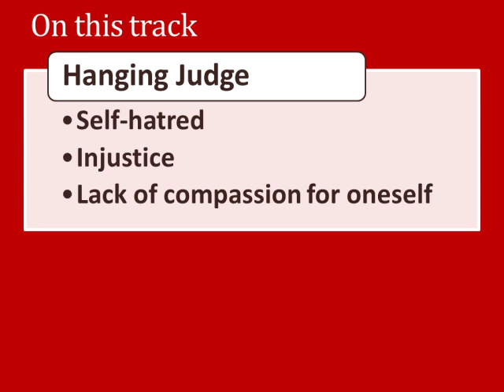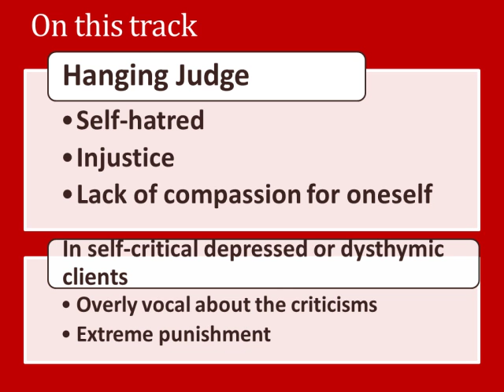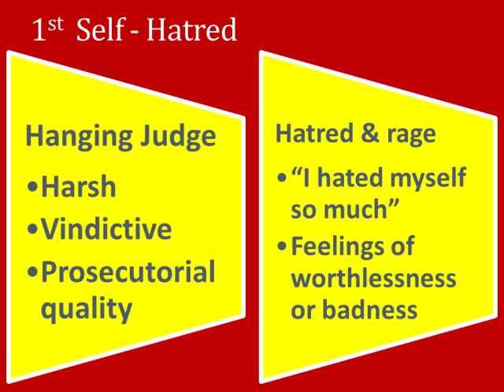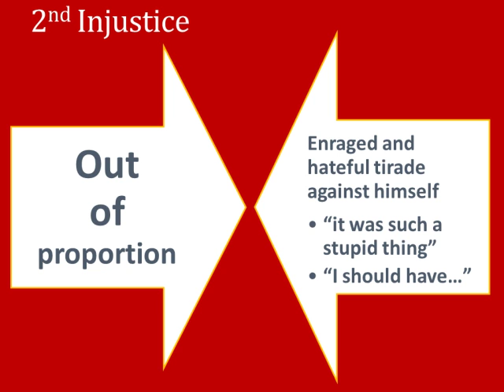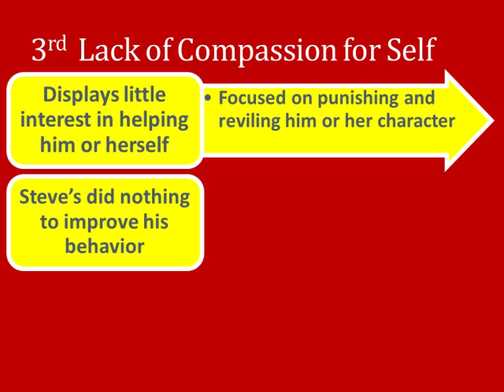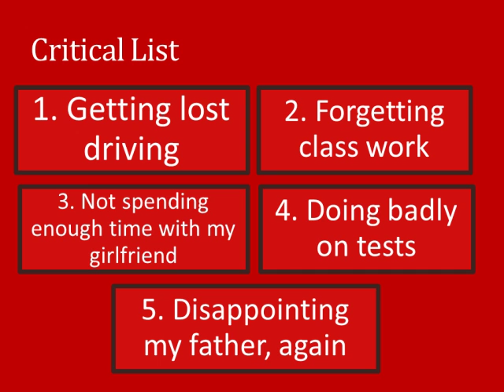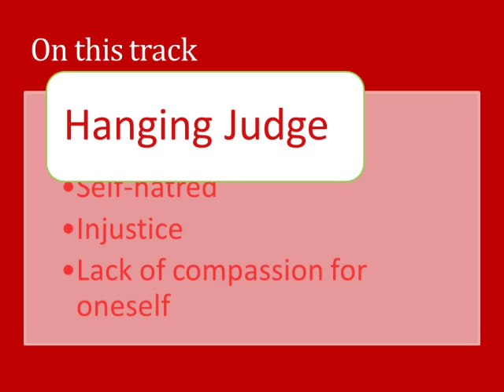Depression - Online CEUs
The Hanging Judge, Self-Hatred, Injustice and a Lack of Compassion is an excerpt from the Online Continuing Education Course intended for Social Worker CEUs, Psychologist CEUs, Psychology CEUs, Counselor CEUs, MFT CEUs